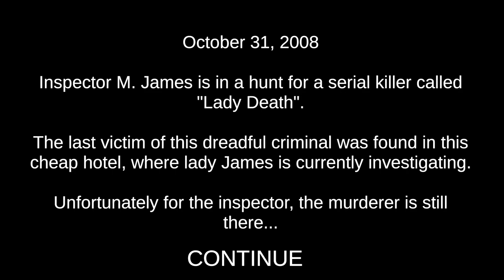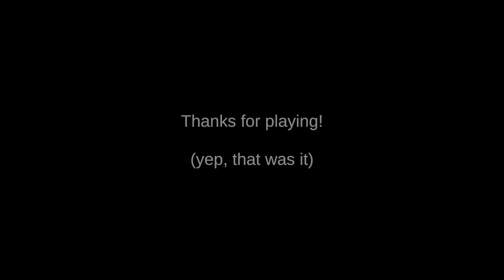Funny Ending - Death Trips | ITCH.IO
Nobody saw this coming.